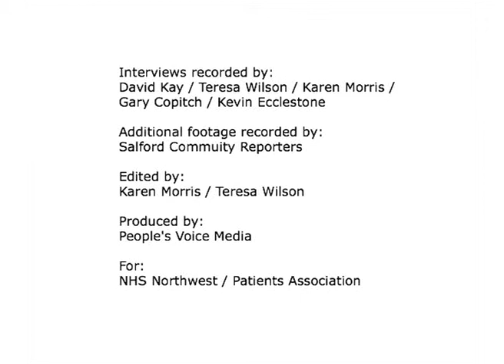Community Voices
This film is an overview of a project that was undertaken by People's Voice Media and the Patient's Association on behalf of NHS Inspiration NW. Over the course of a month, over 100 people in Salford over the age of 55 were interviewed about their experiences of health and well-being. A report was compiled and presented to the new GP Commissioning group to help them learn about and from people on the ground and ascertain what the real priorities should be when considering older people's services.